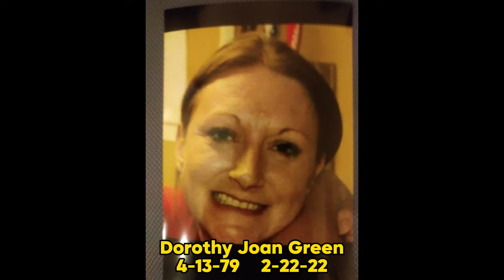Small camp struggles daily !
Links are below in description, click "more" to view.